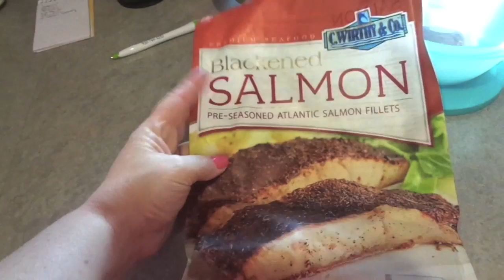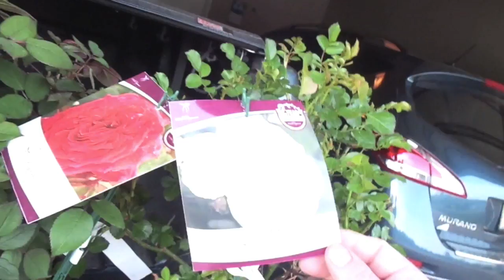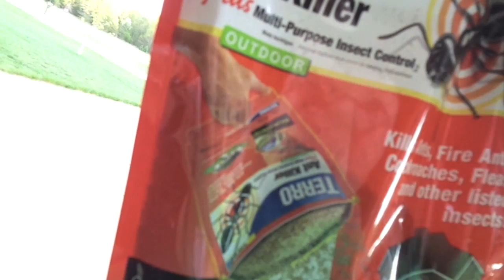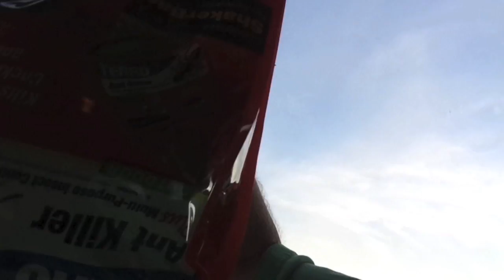May 6-8, 2015: A little rest and a Fleet Farm Haul!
Sejour Tank Tops
NYDJ Capris

Nails: Revlon Colorstay Passionate Pink